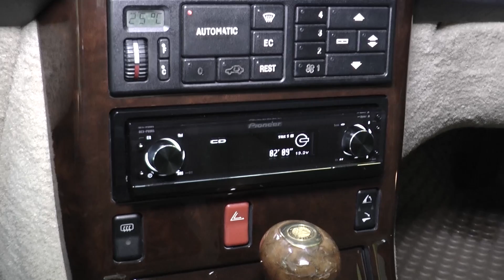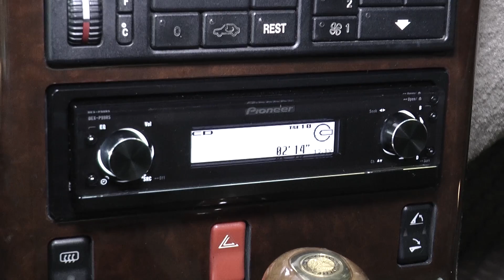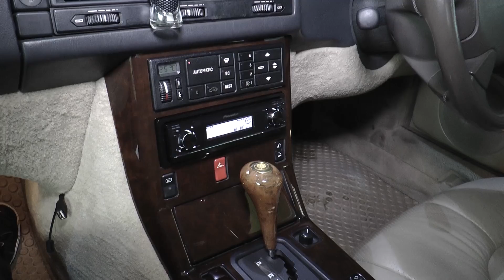Rocket Sound ติดตั้งเครื่องเสียงรถยนต์ ในรถ Mercedes Benz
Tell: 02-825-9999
Part 99